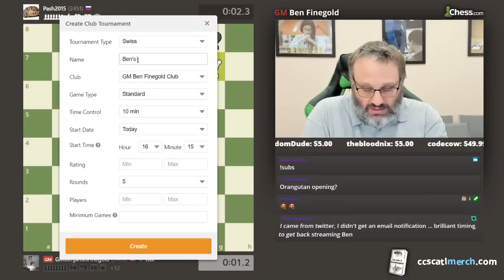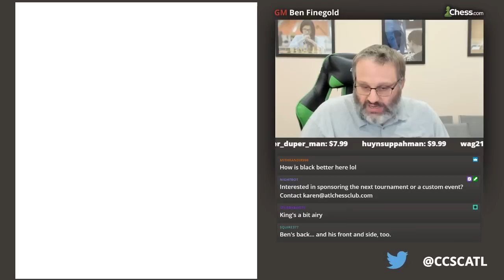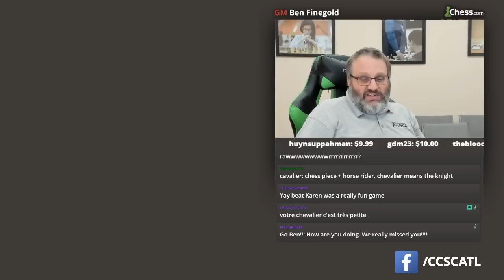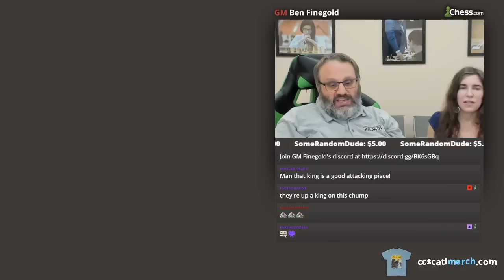Ben's Back - 6-15-2020